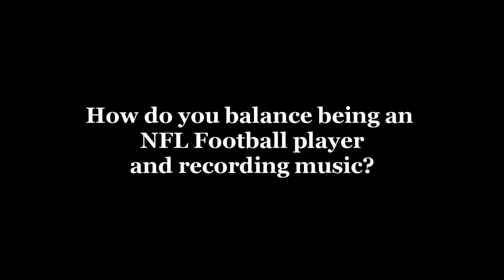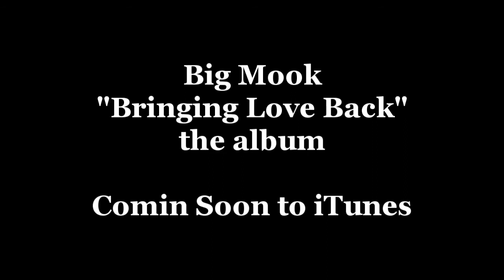Indianapolis Colts Antonio Johnson aka Big Mook Interview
Big Mook "Bringing Love Back" the album Comin Soon to iTunes